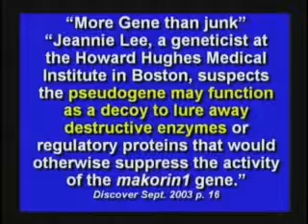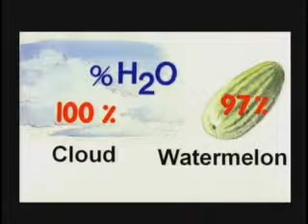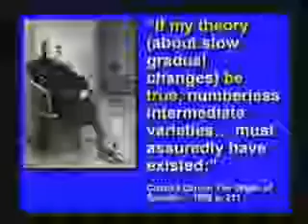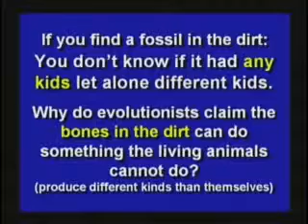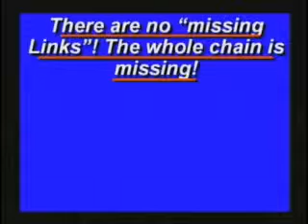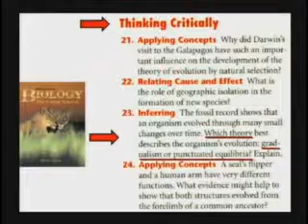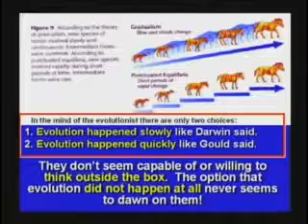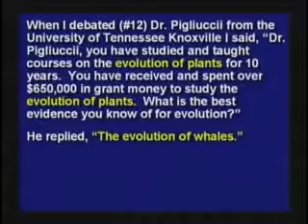Evolution The Fossil Record, Punctuated Equilibrium 10-17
Kent Hovind